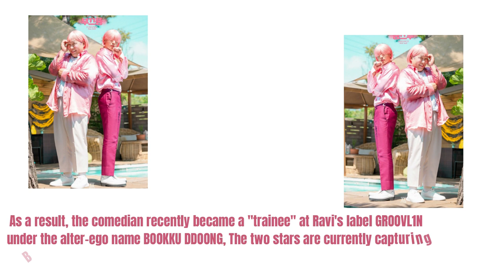RAVI LOOKS CUTE IN PINK AND GOT NEW CUTE TRAINEE (MOON SE YOON)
RAVI LOOKS CUTE IN PINK AND GOT NEW CUTE TRAINEE

ravi, moon se yoon, new collab, pink , new song